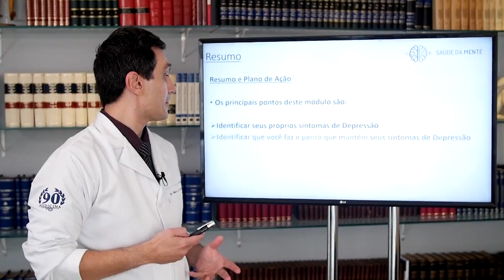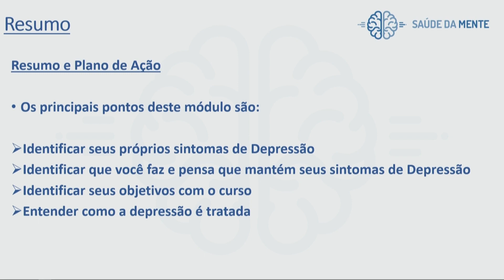Aula 23 Resumo do Módulo - Saúde Mental ⚠️